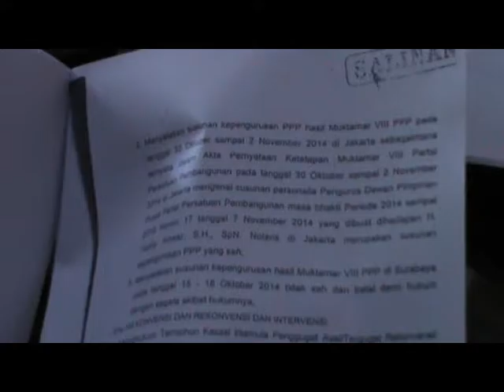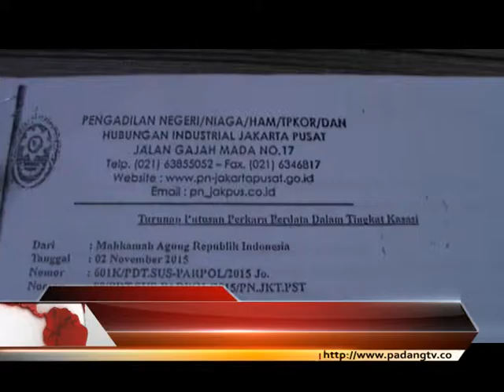Dualisme Partai : Perpecahan Ditubuh Partai Diharapkan Cepat Berakhir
Irwan fikri, ketua dewan pimpinan cabang partai persatuan pembangunan kota padang, berharap dualisme dan perpecahan yang terjadi di partai tersebut cepat berakhir. Akibat perpecahan ditingkat pusat, juga berimbas hingga ke daerah bahkan juga ranting.